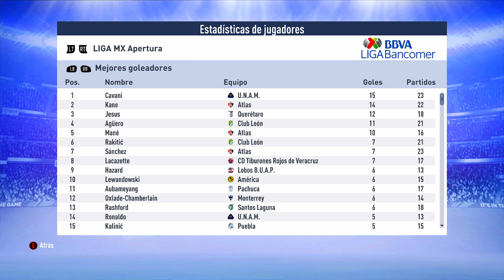TODOS LOS JUGADORES TOP DE EUROPA EN UN EQUIPO ALEATORIO DE LA LIGA MX